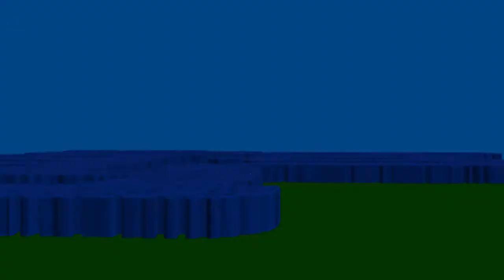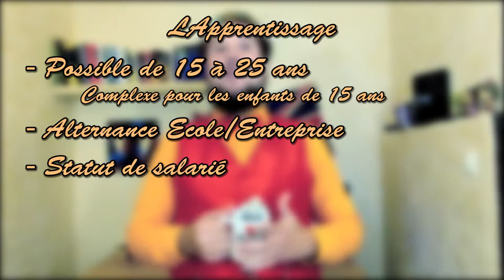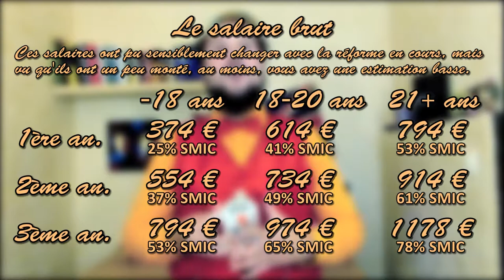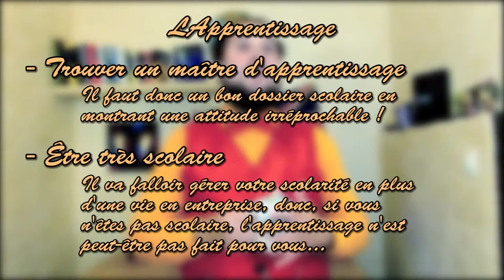L'apprentisage, la voie royale - Bien s'OrienThé #4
On parle beaucoup d'apprentissage, surtout ces derniers temps, mais qu'en est-il ? A quels profils d'élèves l'apprentissage se destine-t-il ? Quels avantages comporte-t-il ? Quels inconvénients ?